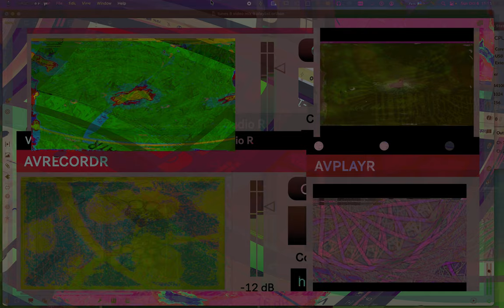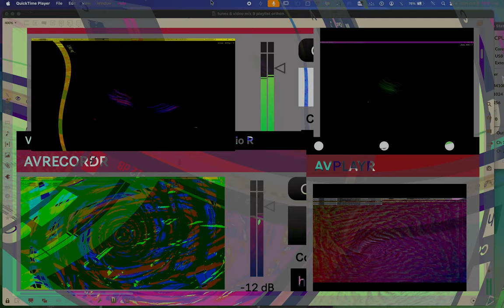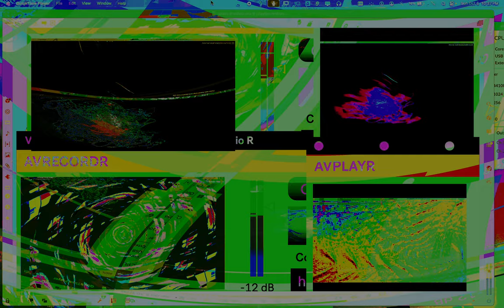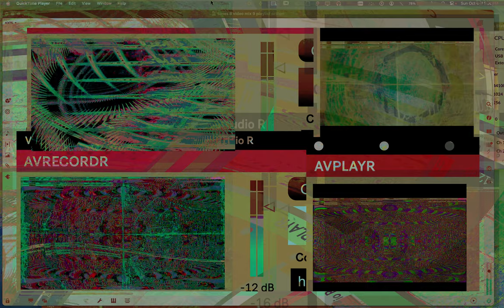Movie 24 10 18 10h09m15s seriess V